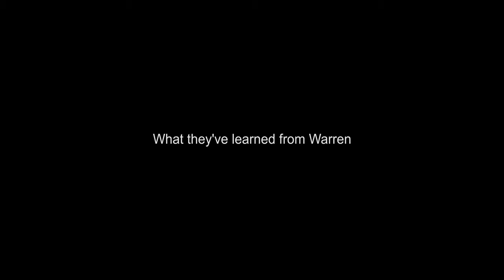Bill and Melinda Gates Interview: Warren Buffett's Friendship & Impact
Bill and Melinda Gates discuss their friendship with Warren Buffett, what they’ve learned from him and his historic donation to the Gates Foundation.

Bill and Melinda Gates met at a Microsoft conference and married in 1994. They had three children and divorced in 2021. Together, they founded the Bill & Melinda Gates Foundation in 2000, which has become the world’s wealthiest charitable foundation. The foundation focuses on five major programmatic areas that include: Global Health, Global Development, Global Growth & Opportunity, United States, and Global Policy & Advocacy.

From the HBO / Kunhardt Film Foundation (KFF) Documentary "Becoming Warren Buffett." With a net worth of over $60,000,000,000, Warren Buffett is truly a one-of-a-kind billionaire. This documentary chronicles Buffett's evolution into one of the wealthiest and most respected men in the world.

Bill and Melinda Gates, Warren's Friends
Interviewed By: Peter Kunhardt
Interview Date: November 17, 2015